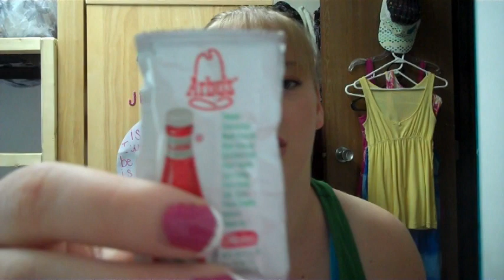Two Broken Microwaves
The raemen noodles are on hiatus.